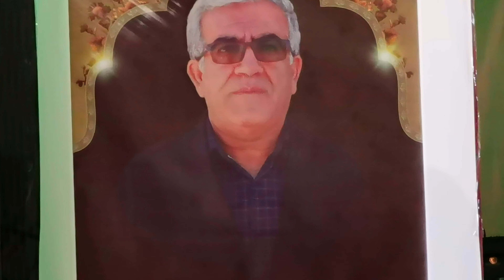سالیادوو مامۆسا وەلی فەتاحی مراسم سالیاد فوت استاد ولی فتاحی در سالن آموزش وپرورش شهر نوسود